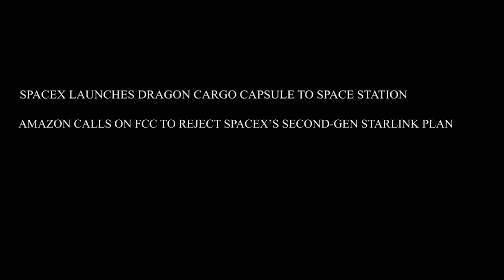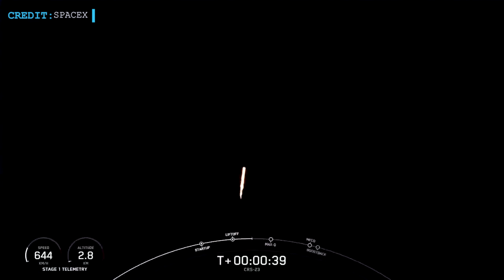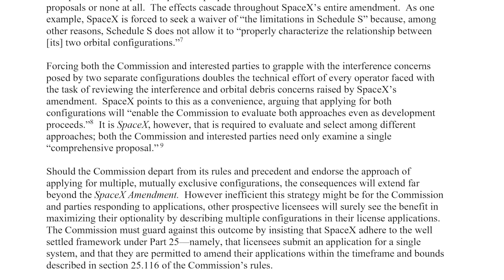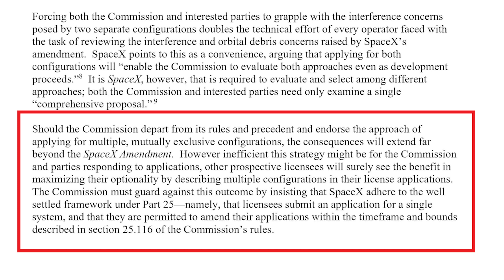SpaceX launches cargo Dragon| Amazon calls on FCC to reject Starlink plan| Astra Rocket launch fails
Hello Friends, Welcome to Engineering Today and we are back four space updates to share with you. We will first talk about SpaceX successfully completing the launch of the Cargo Dragon-23 mission and also marking the 90th successful booster recovery. Then we will talk about Amazon’s request to the FCC to reject SpaceX’s 2nd Gen Starlink plan. we will share a space update regarding the failure of Astra’s Rocket 3.3 launch.
We will end today with good support from agencies for Space Station extension.

Thanks Samantha Lee/Business Insider for thumbnail image